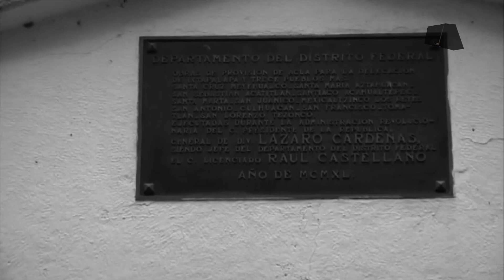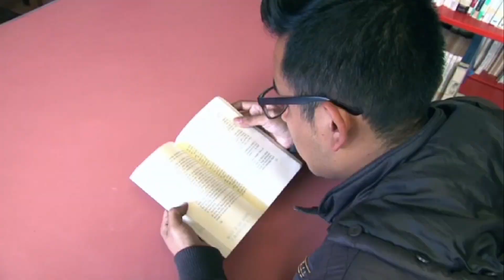Casa de las Bombas de la UAM, tres décadas acercando la cultura en Iztapalapa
El Centro Cultural Casa de las bombas, ubicado a unas calles de la Unidad Iztapalapa, atiende a sus visitantes de lunes a domingo, en el cual estudiantes de la UAM realizan su servicio social, desarrollando diversas actividades en favor de la comunidad